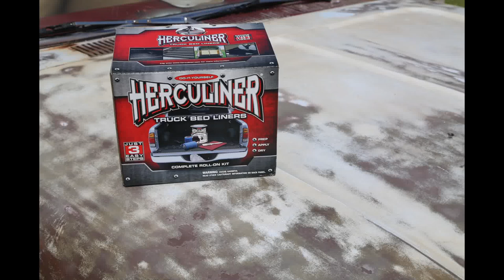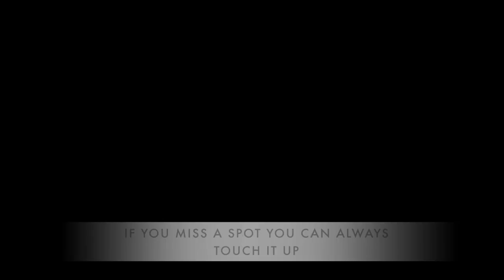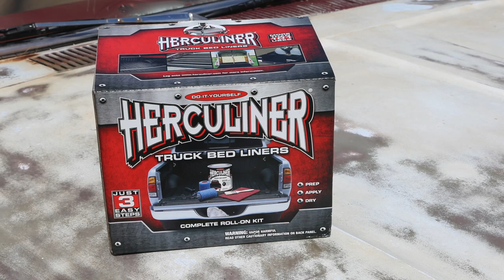How To Use Herculiner Bedliner on a truck Cab Floor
This video will show you how to apply the Herculiner product onto the cab floor of your truck.

it is very easy and took me about a day's work, it makes the truck look 100x better than before and it is much more durable and no need for carpet anymore.

I applied it to a 1963 Ford F100